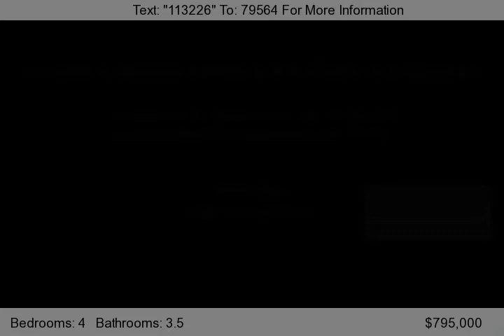314 Springbrooke, Fayetteville, NC 28305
Quiet street in the heart of Haymount is the perfect setting for this Amazing Executive Home. Cherry floors & granite countertops throughout the house. Subzero fridge, double oven & other top-of-the-line appliances. Wetbar. Built-ins. Lot of nice surprises! Don't miss the soft-close drawers & special key that lowers foyer light for maintenance. So much detail throughout! Offered by Beth Hess,...